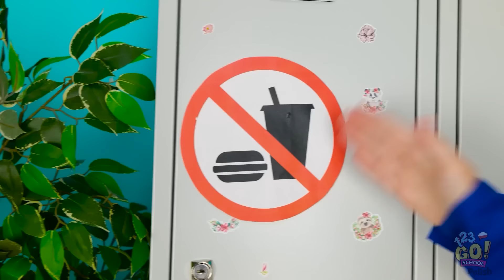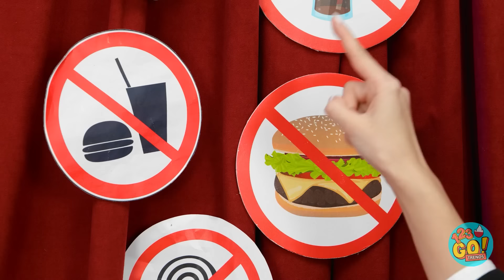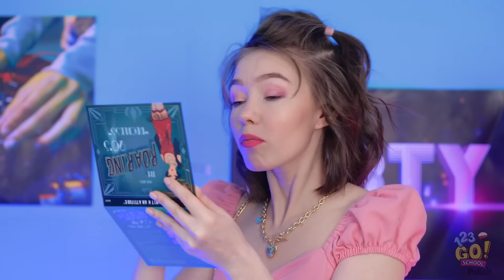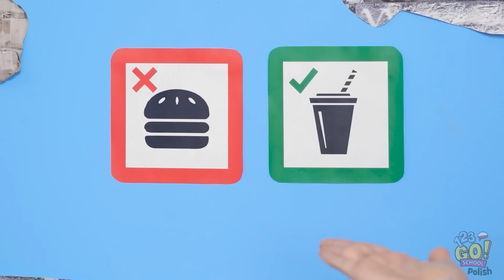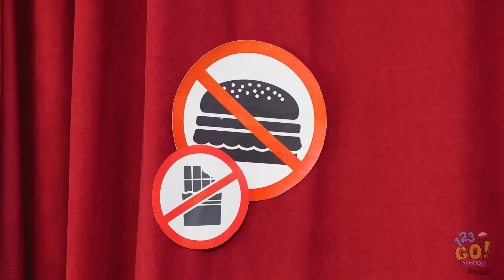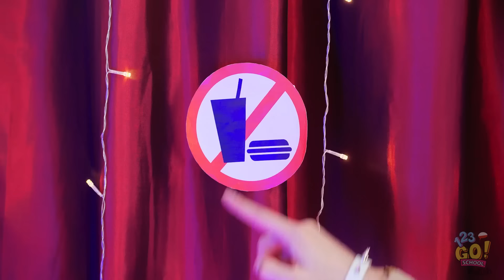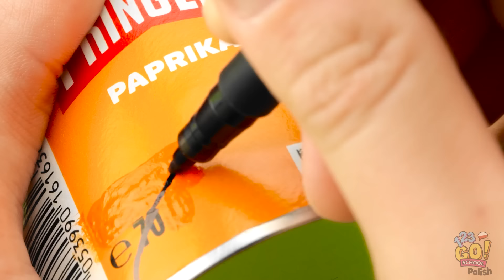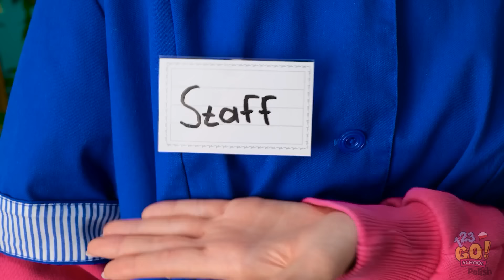PRZEMYCANIE SŁODYCZY! | Sprytne sztuczki z jedzeniem od 123GO! SCHOOL